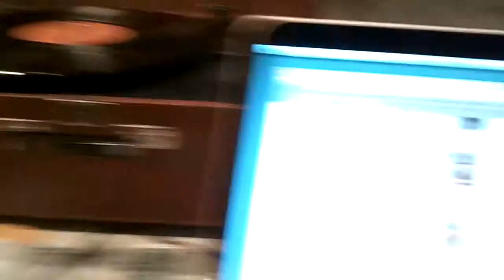AOD VS THE BHB.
Adrenalin OD beer.